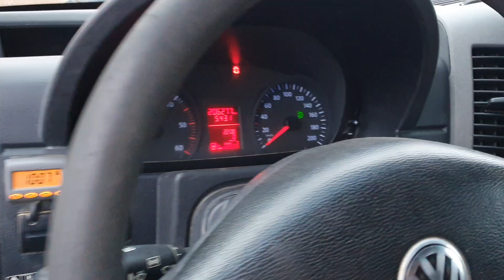Skåpbil VW Crafter Diesel